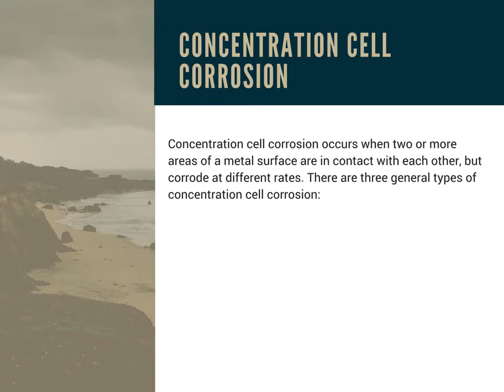What is Corrosion?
Robert Heidersbach is the author of Metallurgy and Corrosion Control in Oil and Gas Production. The book is based on Robert’s experience teaching new engineers that need to understand metallurgy and corrosion control in the oil industry.